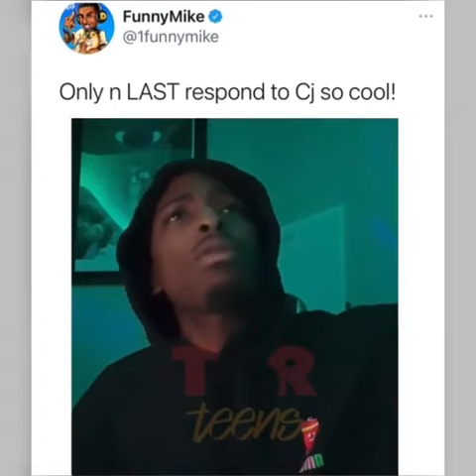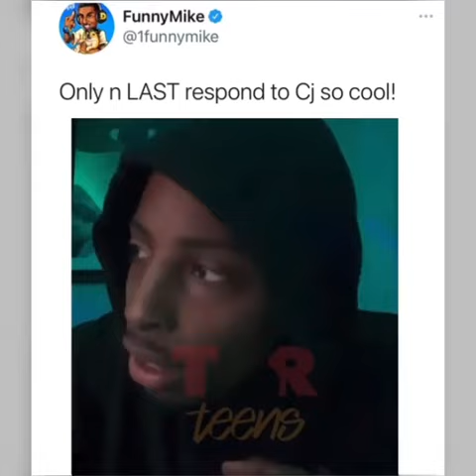Funny Mike responds to CJ SoCool saying he stole his blueprint